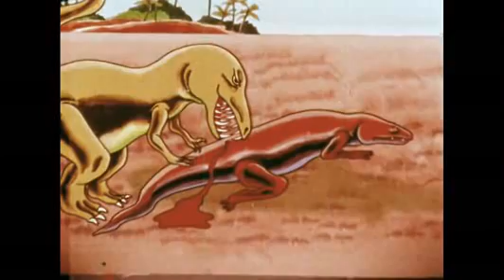Dinosaurs: A First Film (1978)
Animated films shows how dinosaurs evolved, lived, and then disappeared. Also depicts the variety of dinosaurs